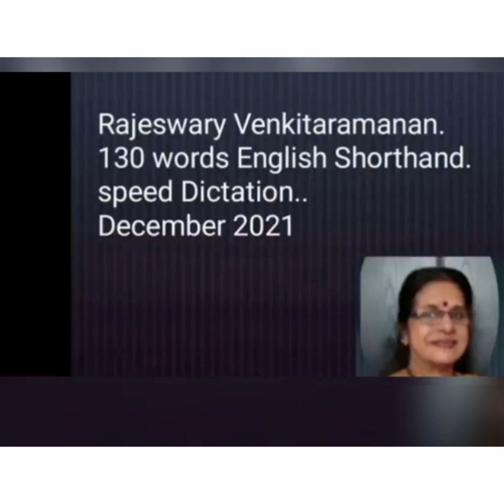No. 1084.130 words(56) english Shorthand speed dictaton. December 2021.